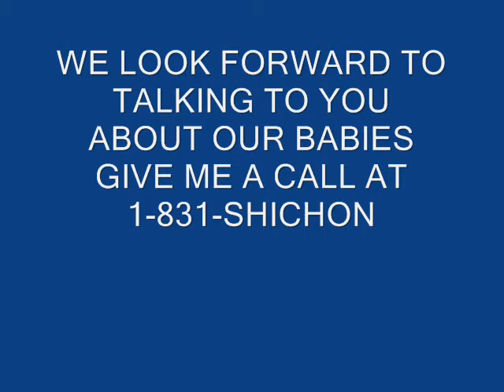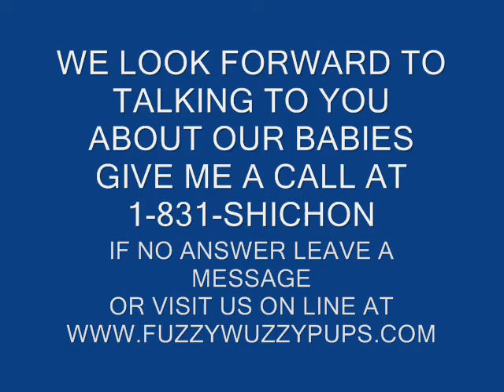Meet Camellia, FuzzyWuzzyPups.com Home of the LIFETIME health warranty :0)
Meet our adorable Camellia, she is a FuzzyWuzzyPuppy :0).. So sweet and adorable.